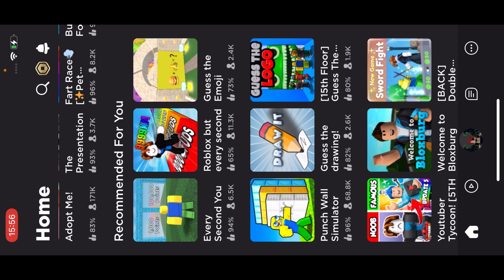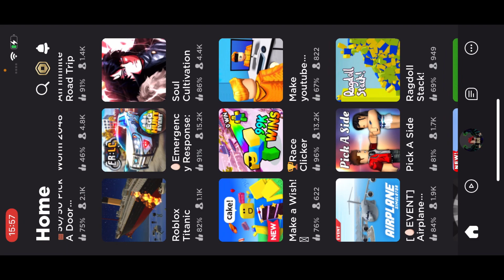TPS: Street Soccer With Sebby